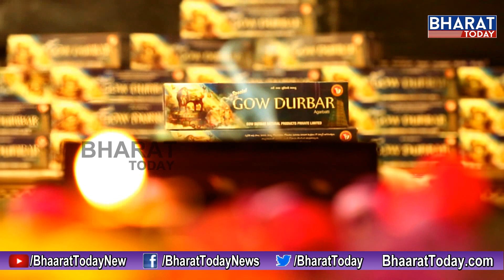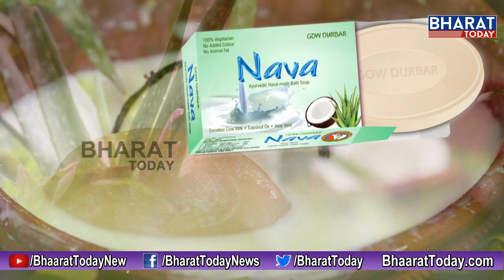అపర కుబేరుడైనా ఇది లేకపోతే అడుక్కు తింటాడు! - స్వామి పరిపూర్ణానంద